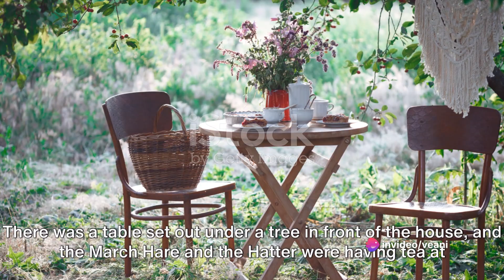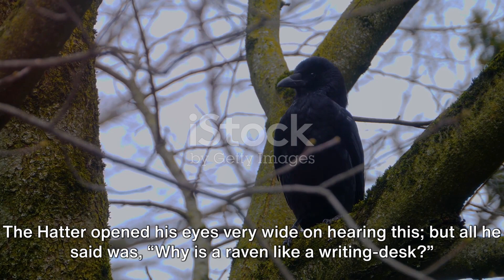Book Narration for Story Lovers(Alice in Wonderland Chapter 7 Part 1 - The Mad Tea Party)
Description:

Join Alice as she stumbles upon a peculiar tea party hosted by the eccentric March Hare, the enigmatic Hatter, and the perpetually drowsy Dormouse. Prepare to be bewildered by their nonsensical riddles, absurd conversations, and utter disregard for etiquette. Witness Alice's attempts to navigate this madcap gathering, all while questioning her own sanity and the nature of reality itself.

Life Analogy:

The Mad Tea Party serves as a metaphor for the nonsensical and unpredictable aspects of life. Just as Alice struggles to make sense of the Hatter's riddles and the Dormouse's ramblings, we too may encounter situations that defy our understanding. This chapter reminds us to embrace the unexpected and to find humor in the absurdity of life.

Call to Action:

Have you ever encountered a situation that felt as nonsensical as the Mad Tea Party? Share your experiences in the comments below!